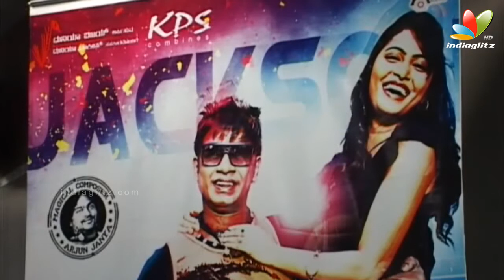Jackson Audio Release | Duniya Vijay, Pavana | Latest Kannada Movie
Jackson Kannada Movie directed by Sanath. starring Duniya Vijay, Pavana, Rangayana Raghu, Bullet Prakash. Produced by Anil, Sundar P. Arjun Janya was the music director. Yogaraj Bhat, Chetan were the Lyricst.